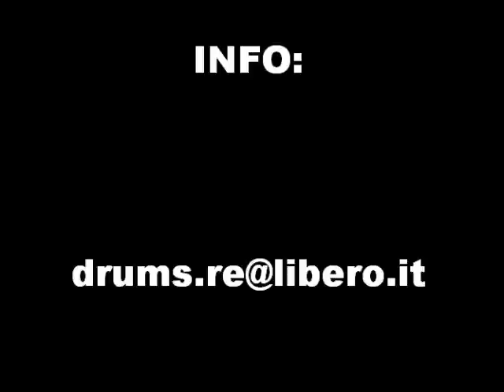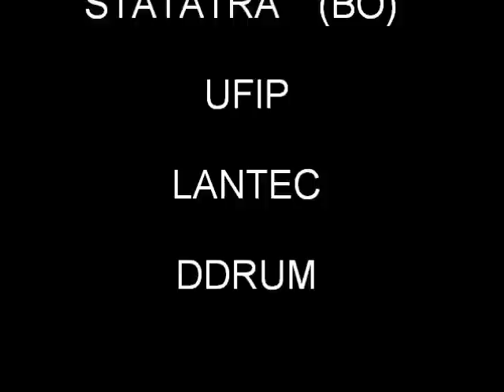FESTIVAL DEL RITMO VIDEO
CONCORSO PER BATTERISTI+FESTIVAL DEL RITMO+ADRIANO LASAGNI+SCUOLE DI BATTERIA+DRUMS PROFESSIONAL SCHOOL